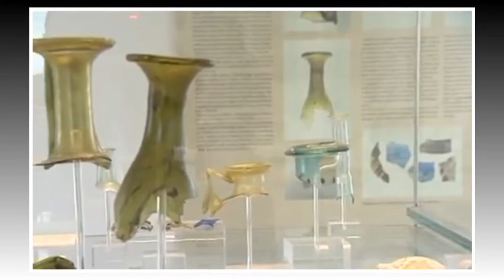MUSEI CALABRESI di Terrebrutie Tour Operator by Calabriando srl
NOI RACCONTIAMO LA CALABRIA
AUSONIA per le sue ricchezze, ENOTRIA per il buon vino, ITALIA Patria di Italo,ESPERIA perché posta a Occidente, MAGNA GRECIA più grande della Patria stessa e, infine, CALABRIA dove scorre ogni bene (dal greco kalos).
Noi di Terrebrutie, tour operator, siamo specializzati nell'incoming Calabria, e vi proponiamo soprattutto una Calabria poco conosciuta, con programmi che vanno dai 7 giorni, e alcune volte anche oltre, ai programmi di fine settimana.
Tutti i nostri programmi, sono incentrati sulla Storia/Arte, Natura/Paesaggio e Gastronomia.

TERREBRUTIE TOUR OPERATOR By CALABRIANDO SRL
 Incoming Calabria
 Musei in Calabria vantano assoluta qualità e rilevanza storica con reperti di portata internazionale
Gli scavi archeologici in Calabria, iniziati alla fine del XIX secolo portarono alla luce grandi quantità di reperti e di opere d'arte per le quali si rese necessario disporre di musei e antiquarium atti alla loro conservazione. Le ricche donazioni private ai comuni calabresi arricchirono vieppiù il già cospicuo Patrimonio Artistico ed Archeologico, sicchè la Sovrintendenza per i Beni Culturali della Calabria avviò la costruzione di moderni musei, idonei a preservare ed esporre il materiale recuperato, che fino ad allora era stato gestito alla buona e meglio dalle amministrazioni locali. Oggi la Calabria vanta 5 grandi musei nazionali, una dozzina di musei statali, tanti musei civici ricavati nei castelli messi a nuovo.